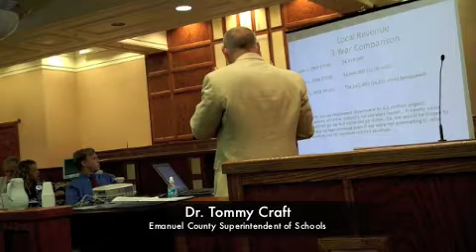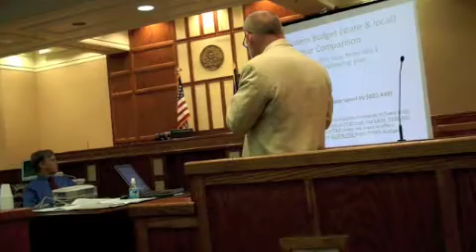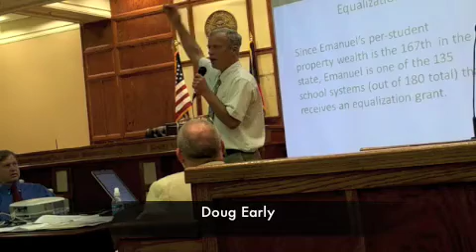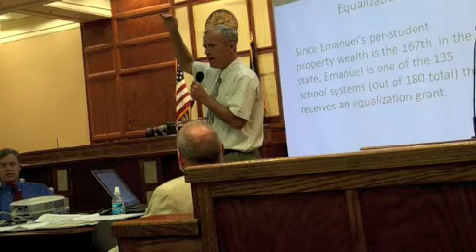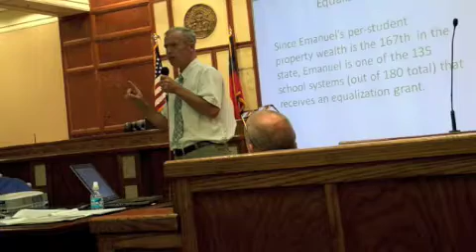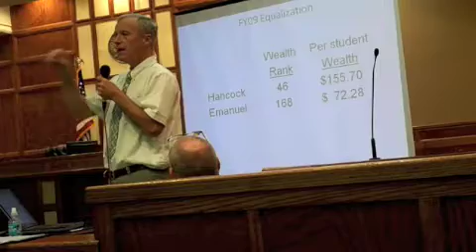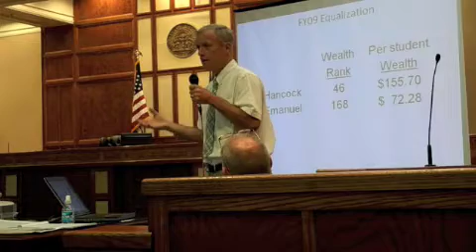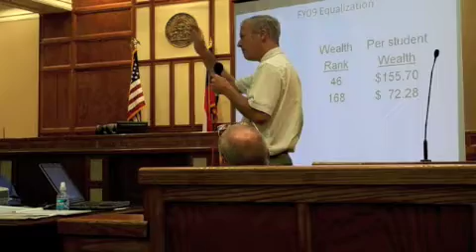Board of Education Public Hearing - August 20, 2009, 11 a.m. Part 5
The Emanuel County Board of Education held a public hearing on Thursday, August 20, 2009 at 11 a.m. in the Emanuel County Courthouse to hear citizens' concerns about the proposed millage rate which would require an increase in property taxes by 30.77 percent.